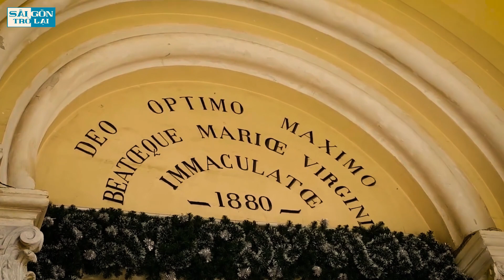Sài Gòn buồn - Trần Thu Hà - Saigon the city under coronavirus lockdown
Nhạc: Vũ Thành An
Thơ: Đỗ Vẫn Trọn
Ca sĩ: Trần Thu Hà

Bài thơ “Sài Gòn buồn” của nhà thơ Đỗ Vẫn Trọn được nhạc sĩ tài hoa Vũ Thành An phổ thành bản nhạc cùng tên đã gây xúc động cho nhiều người nghe.

Sài Gòn Buồn.

Sài Gòn buồn, nhỏ lệ thương đau
được tin em, chiều nay mất rồi...
Tiếng rao bán, từ nay tắt lịm
những con đường, ngõ hẻm lặng thinh..

Sài Gòn buồn, giờ giới nghiêm
công viên buồn nhớ bóng ai qua
Tiếng còi xe, im như ngừng thở
nhớ bạn bè, hàng quán thân quen...

chuông Giáo Đường, không còn ngân thánh..
Đức Bà buồn,quy tích trăm năm
Tân Định buồn, hiu hắt  đêm về..

nhớ Sài Gòn, lòng như chảy máu..
Nước mắt rơi, theo từng người bệnh
Sài Gòn của tôi, Sài Gòn của em..

Sài Gòn ơi, sao đầy  nhung nhớ..
Bỗng kiêu hãnh, giai nhân huyền thoại
ủ rũ lòng, thoáng nhớ hương xưa..

từng đoàn xe, xuôi về quê cũ..
Tìm an vui, trong mái gia đình
Thầm ước một ngày, được quay trở lại